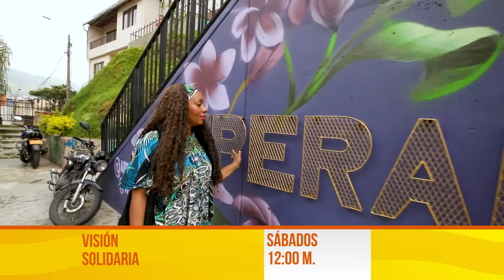Visión Solidaria 4 años en Teleantioquia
Sábado 3 de abril a partir de las 12:00 m en Teleantioquia

Producción Ejecutiva: Grupo Coogranada
Producción y Realización: Promedios Audiovisuales y Casa 5 Studio
Música Original: Musicombiando
Colombia
2021